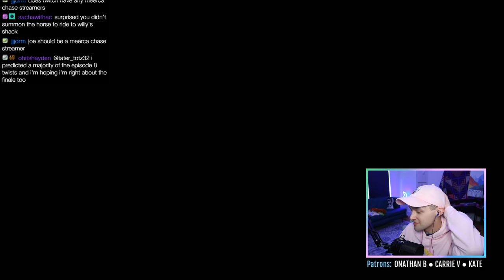Island Obelisk and Kicking Out Krobus - Stardew Valley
Let's Play Stardew Valley on Nintendo Switch! This is a stream from 3/4/2020. In this stream, we continue with the 15. update! We gather bananas and get our Island Obelisk, harvest some diamonds, do a couple special orders, sew some Prismatic Shards clothing, and erase Krobus' memory.